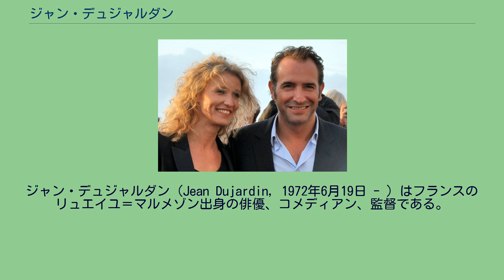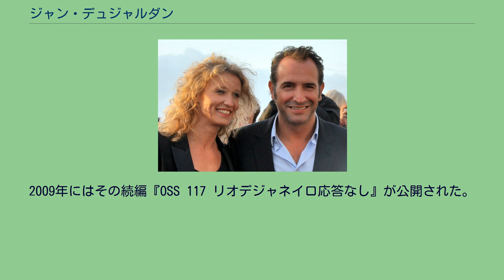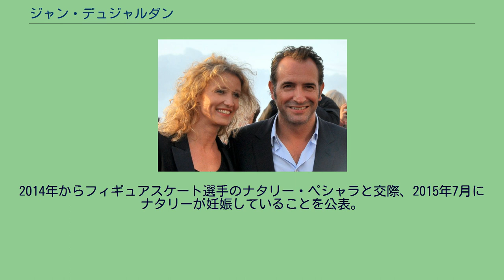ジャン・デュジャルダン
ジャン・デュジャルダン（Jean Dujardin, 1972年6月19日 - ）はフランスのリュエイユ＝マルメゾン出身の俳優、コメディアン、監督である。
1995年にブリュノ・サロモーヌ (Bruno Salomone)、エリック・コラド (Eric Collado)、エマニュエル・ジュクラ (Emmanuel Joucla)、エリック・マソ (Eric Massot) とともにコメディグループ「Nous Ç Nous」を結成し、グループでテレビ番組に出演するようになる（1999年以降は個人で活動）。
1996年にフランスのタレントショー『Graines de star』で有名となり、その後テレビ、映画界でキャリアを積んでいった。
2006年、後に妻となるアレクサンドラ・ラミーとの共演でウィリアム・ギブソン作『二人でシーソー』（ベルナール・ミュラ演出、エドワール7世劇場）で演劇に初挑戦し、公演はTV中継され、DVD化もされる。
同年に公開された、スパイ・パロディ映画『OSS 117 私を愛したカフェオーレ』が評判となり、10月には日本では第19回東京国際映画祭で『OSS 117 カイロ、スパイの巣窟』の題で上映され、東京サクラグランプリを受賞した。
翌年のセザール賞では主演男優賞にノミネートされた。
2009年にはその続編『OSS 117 リオデジャネイロ応答なし』が公開された。
2011年の主演映画『アーティスト』でカンヌ国際映画祭男優賞及びアカデミー賞主演男優賞をはじめ、様々な賞を受賞した。
妻（当時）のアレクサンドラ・ラミーとデュジャルダン（2011年）。
ガエル (Gaëlle) という女性との間に2人の息子シモン (Simon) とジュール (Jules) がいる。
出世作でもあるシットコム『Un gars, une fille』(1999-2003) で共演した女優のアレクサンドラ・ラミーと2009年に結婚し、フランスで最も人気のカップルに選ばれたこともあったが、2013年に離婚した。
2人の間に子供はいない。
2014年からフィギュアスケート選手のナタリー・ペシャラと交際、2015年7月にナタリーが妊娠していることを公表。
同年12月に女児が誕生した。